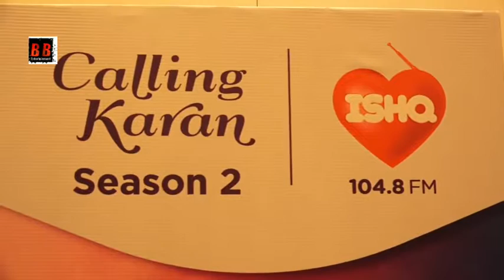Karan Johar launched his forthcoming radio show Calling Karan Season 2